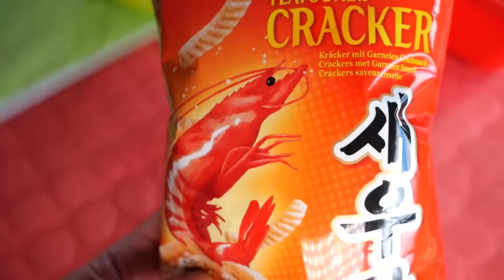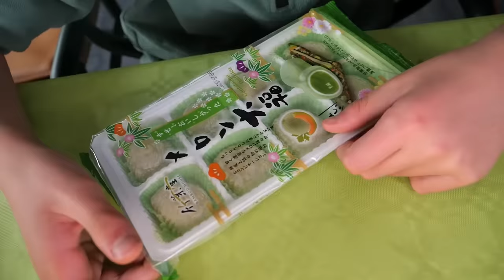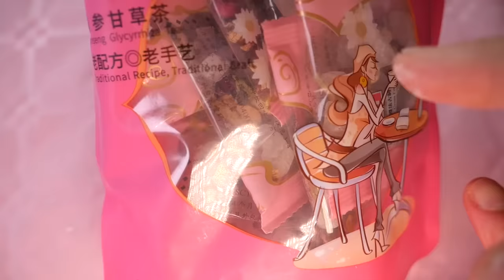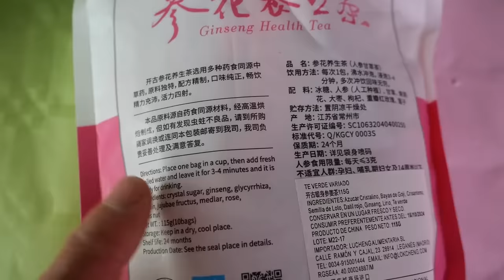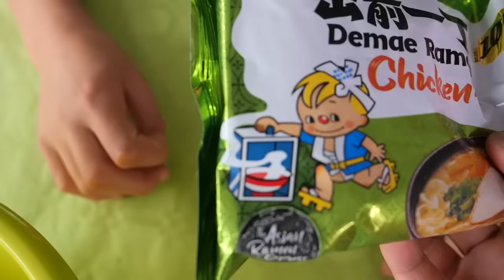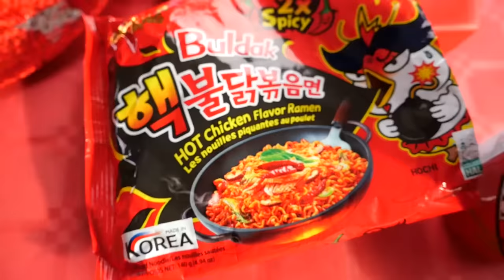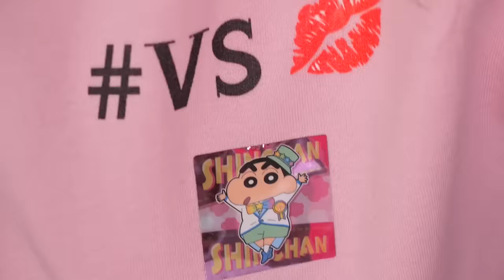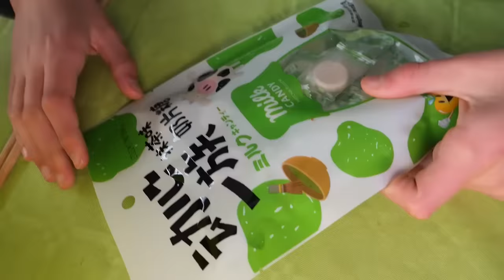EL ULTIMO EN DEJAR DE COMER COMIDA JAPONESA DE UN SOLO COLOR GANA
¡Comentad Vuestra Comida Japonesa Favorita! :-P Hoy venimos con un reto de comida Japonesa y asiática pero de 1 solo color! El último en dejar de comerla gana!!

Un besazo!